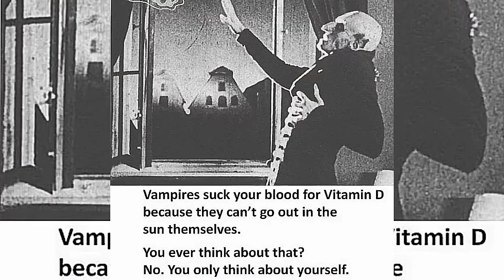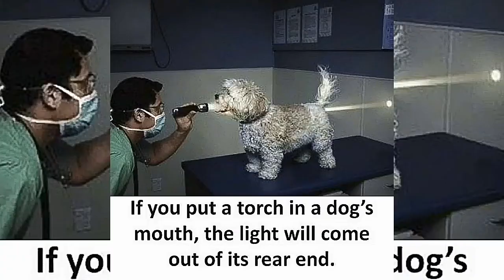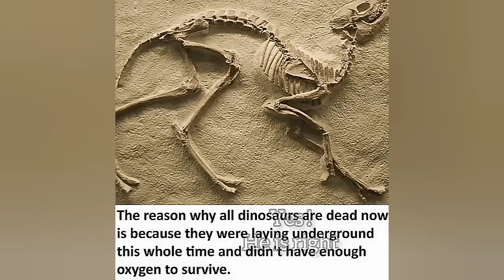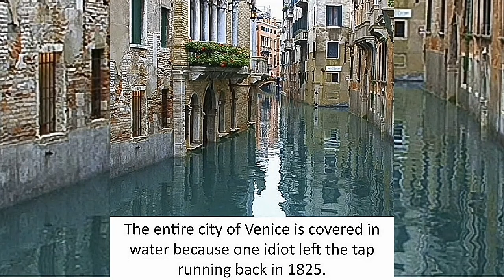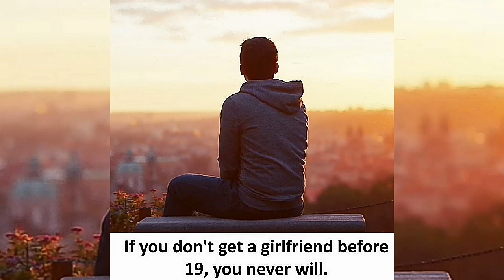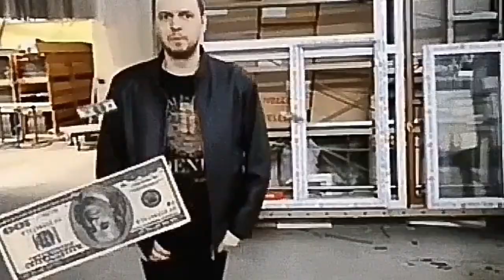TOP 25"CRAZY" FACTS Will Blow Your Mind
Hi guys 👋,I hope u learnt something
Press these only if u really Felt
Only if u mean it,But those are very much worth ❤️ for US